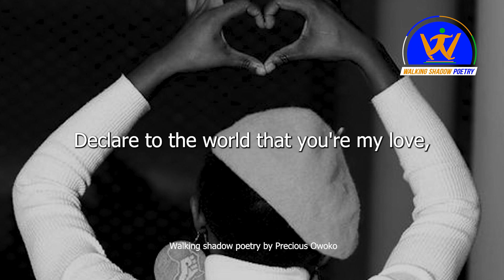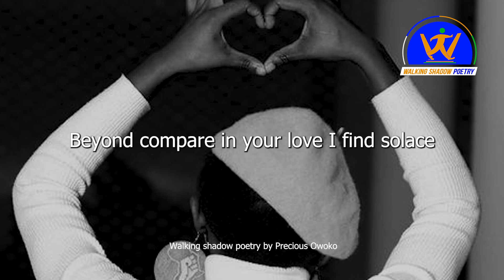A SILENT CRUSH | Walking shadow poetry | precious owoko | poetess | poet | spokenword